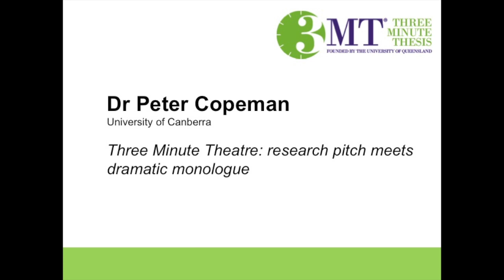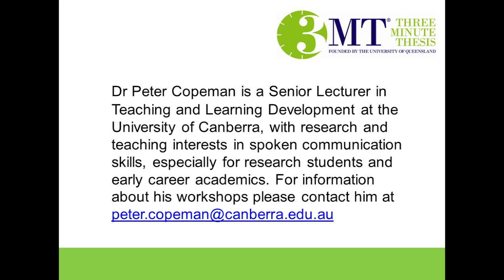Three Minute Theatre: research pitch meets dramatic monologue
Find out more about the ANU Three Minute Thesis (3MT) Competition